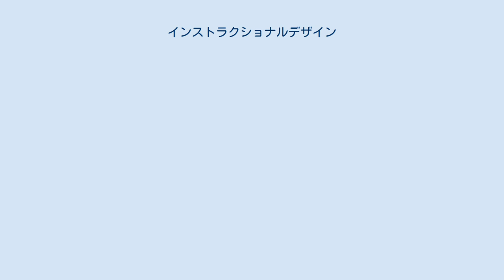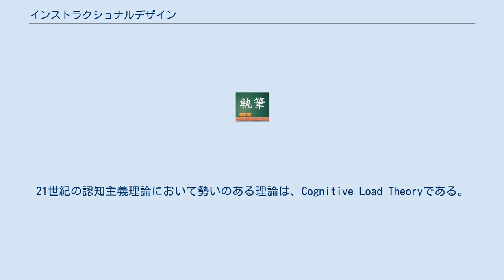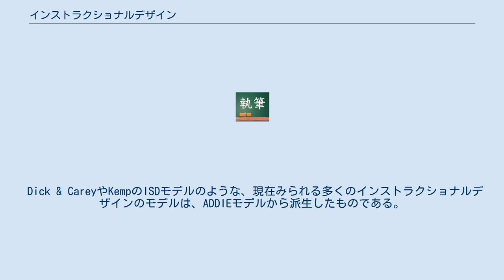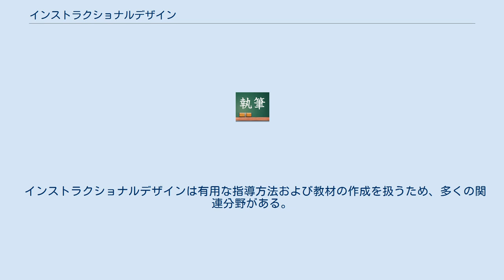インストラクショナルデザイン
コミュニケーション・デザイン
インストラクショナルデザイン（英: instructional design、あるいはインストラクショナルシステムデザイン）は、教育の場などにおいて、学習者の自由度を保ったままで高い学習効果が生じることを意図して、具体的な計画を立てることである。
 インストラクショナルデザインの意味は、細かく区切られた学習・教育の単位である「インストラクション」を形づくる（デザインする）ということである。
インストラクショナルデザインは、eラーニング教材・学習材の製作にも用いられることもある概念である。
 インストラクショナルデザインは、学習ニーズの分析とシステマティックな授業の設計を行う。
インストラクショナルデザイナーはしばしば授業の設計方法としてインストラクショナルテクノロジーという。
インストラクショナルデザインモデルは典型的には手段を特定する。
もしそれに従えば知識、スキル、態度を学習者に習得させる。
 インストラクショナルデザインの基盤は、「学習理論（心理学）」「コミュニケーション学」「情報学」「メディア技術」であり、それらを統合した「インストラクショナルデザインの理論・モデル」である。
 ADDIEモデル（分析→設計→開発→実施→評価）に代表されるインストラクショナルデザインのプロセスは、これらの基盤の上で成立するものであり、ADDIEのみを意識したシステマティックな設計が必ずしも魅力的で効果的な学習環境を構築するとは限らない。
 インストラクショナルデザインは、「人はいかに学ぶか」「学習とは何か」という問いに対峙し、より良い学習の環境を総合的にデザインすることを目指している。
 インストラクショナルデザイン分野の基盤の大半は、第二次世界大戦によって築かれた。
当時の米軍は、銃の取り扱いや、海洋を渡るための船の操縦、爆弾の製造といった複雑で専門的な作業ができるように、大量の人々を早急に訓練する必要にせまられていた。
 訓練では、B. F. スキナーによるオペラント条件づけの理論を根拠として、観測可能な行動の変容に焦点があてられた。
課題は小さな下位課題に分解され、それぞれの下位課題は別々の学習目標として扱われた。
正しい行為は報奨され、誤った行為には修正が施された。
 戦時下における訓練モデルの成功は、戦後、企業や工場に取り入れられた。
また、初等・中等教育においても限定的に取り入れられた。
1955年、ベンジャミン・ブルームは、その後大きな影響を与えるタキソノミー（教育目標の分類）を発表した。
彼は3つの学習領域を設定した。
すなわち、認知的領域（知識と思考）、精神運動的領域（物理的な動作）、情意的領域（感情と態度）である。
これらの分類は現在でも教授設計に影響力を持っている。
 1960年代には、心理学者のジャン・ピアジェによる認知発達研究が英語圏に広く知られるようになった。
ピアジェによれば、子供の思考が発達する過程には、通過しなければならない不連続な段階がいくつかあるとされる。
幼い子供は、具体的で操作が可能な情報しか処理することができず、抽象的な思考をしたり、過去を振り返ったり、未来を予測したりすることはできないとされた。
年齢が高い子供は、これらの能力を少しずつ発達させるのである。
 1970年代、シーモア・パパートはピアジェの発想を基に、LOGOを開発した。
LOGOは、「前に10」や「右に90」といった簡単なコマンドで画面上の亀の動きを子供達にコントロールさせるシンプルなプログラム言語である。
 学習理論は、1960年代、1970年代のコンピュータの発展に影響を受けた。
多くの学習モデルが、「情報処理」アプローチを採用した。
 1980年代、90年代になり、構成主義理論の登場という形で、学問の世界にもポストモダンの影響が見られるようになった。
進歩的な理論家の中には、これまでの知識に関する見解である、「知識は個人の経験とは切り離された形で存在するものである」という見解や、「知識は教師から生徒に一方的に伝達されるものである」という見解を否定する者も現れた。
また、すべての知識は社会的に構成されており、客観的な真実というようなものは存在しないと考える者もでてきた。
さらには、学習者はタブララサではなく、各自に固有の経験、知識、スキル、態度を学ぶ存在であると考える者もいる。
 20世紀の後半になると、構成主義に対応するように、認知主義 (心理学)理論が登場し...